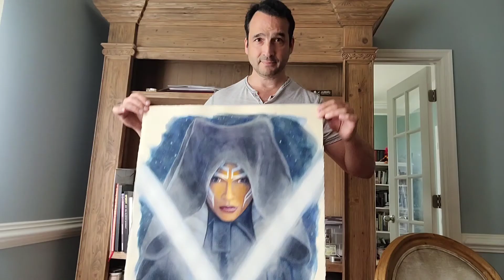Star Wars: Ahsoka Tano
Star Wars: Ahsoka Tano illustration made with watercolor and colored pencils.
I started with a blue value study or underpainting with the idea that I would be covering up with the orange complimentary for her skin.
Also, as an aside, I used an old dried up grey watercolor for the black. Simply cut it open and put the dried up inside chips on a plate and used it perfectly fine for this illustration. I felt that using the dark black would too far of a value shift and I wanted to keep it within 4 degrees of values. The pencil are Prismacolor Premier.

🎨 Learn How to Paint: Tutorials, Tips & Behind-the-Scenes
Looking to improve your painting skills or explore the world of watercolor and oil painting? I share step-by-step painting tutorials, behind-the-scenes insights, and a closer look at my commissioned artwork.

Whether you are a beginner or an experienced artist, you'll find valuable tips and inspiration here to enhance your artistic journey.